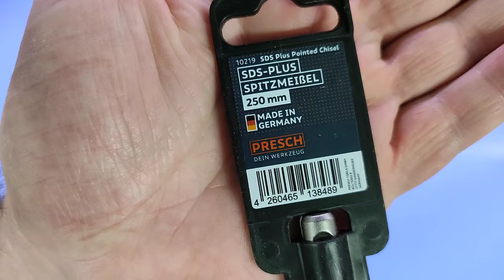Presch SDS Plus Punta scalpello L 250mm Acciaio professionale 42CrMo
Scalpello di buona qualità

Il prodotto lo potete trovare ed acquistare qui

Recensione:
Qualche tempo fa mi sono regalato un nuovo trapano (anzi un martello perforatore Bosch Professional a batteria) e nonostante fosse presente nel kit anche un set di punte e scalpelli mi sono messo alla ricerca di punte e scalpelli aggiuntivi (non si sa mai)!.
Negli ultimi mesi ho acquistato diverse punte per arricchire la mia dotazione e quindi quando ho visto questo scalpello a punta da 250mm con attacco SDS plus ho deciso di prenderlo.
Premetto di non avere avuto ancora l'opportunità di provarlo a fondo, però devo dire che ad oggi tutti i prodotti a marchio Presch si sono sempre rivelati ottimi sotto tutti i punti di vista e penso che questo non farà differenza!
Solido e pesante, trasmette una bella sensazione al pari di prodotti venduti da marchi più blasonati.

Per il momento mi ritengo super soddisfatto!

Unboxing di Presch SDS Plus Punta scalpello  L 250mm  Acciaio professionale 42CrMo
Grazie.